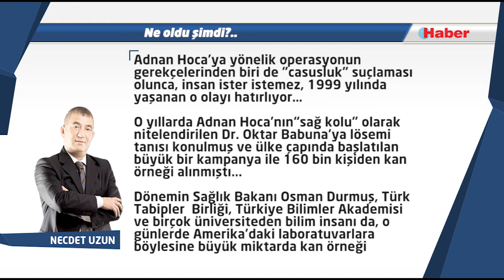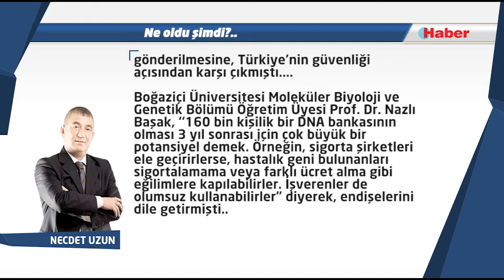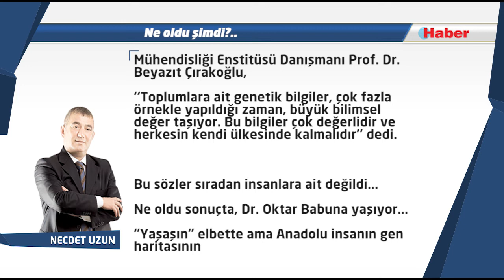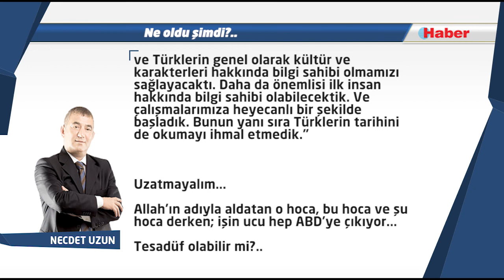NECDET UZUN YAZDI: Ne oldu şimdi?..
Adnan Hoca'ya yönelik operasyonun gerekçelerinden biri de "casusluk" suçlaması olunca, insan ister istemez, 1999 yılında yaşanan o olayı hatırlıyor…

O yıllarda Adnan Hoca’nın“sağ kolu” olarak nitelendirilen Dr. Oktar Babuna'ya lösemi tanısı konulmuş ve ülke çapında başlatılan büyük bir kampanya ile 160 bin kişinden kan örneği alınmıştı...

Dönemin Sağlık Bakanı Osman Durmuş, Türk Tabipler Birliği, Türkiye Bilimler Akademisi ve birçok üniversiteden bilim insanı da, o günlerde Amerika'daki laboratuvarlara böylesine büyük miktarda kan örneği gönderilmesine, Türkiye’nin güvenliği açısından karşı çıkmıştı.

Boğaziçi Üniversitesi Moleküler Biyoloji ve Genetik Bölümü Öğretim Üyesi Prof. Dr. Nazlı Başak, ‘‘160 bin kişilik bir DNA bankasının olması 3 yıl sonrası için çok büyük bir potansiyel demek. Örneğin, sigorta şirketleri ele geçirirlerse, hastalık geni bulunanları sigortalamama veya farklı ücret alma gibi eğilimlere kapılabilirler. İşverenler de olumsuz kullanabilirler" diyerek, endişelerini dile getirmişti..

Kadir Has Tıp Fakültesi Moleküler Biyoloji ve Genetik Anabilim Dalı Başkanı Doç. Dr. Ender Altıok ise,"Genetik bilgilerin ticari amaçlı kullanılması (örneğin ilaç firmaları tarafından), işverenlerin ilerde sağlık sorunu olabilecekleri işe almaması gibi riskler var. Ari ırk ve ayrımcılık yaratma girişimleri bulunanların eline geçmesi sakıncalı” dedi.

İstanbul Üniversitesi Genetik Araştırma Merkezi Başkanı Prof. Dr. Asım Cenani'nin açıklaması da ilginçti:

‘‘Sağlık Bakanı çok haklı. Türk genleri ile ilgili bilgiler bu yolla dışarıya kaçtı. Bu kadar genin yurtdışına çıkması, ilerde hem tıbbi hem de politik yönden komplikasyonlara yol açabilecek. Onların istedikleri, etnik araştırmaları yapmalarına neden olabilecek.’’

Türk Hematoloji Derneği Başkanı Prof. Dr. Yücel Tangün, bu kan örneklerinin DNA'sını dondurarak sakladıktan sonra, ilerde, her türlü testi ve genetik yapımıza ilişkin analizlerin gerçekleştirilmesinin mümkün olduğunu söyledi.

Marmara Üniversitesi TÜBİTAK Gen Mühendisliği Enstitüsü Danışmanı Prof. Dr. Beyazıt Çırakoğlu,

‘‘Toplumlara ait genetik bilgiler, çok fazla örnekle yapıldığı zaman, büyük bilimsel değer taşıyor. Bu bilgiler çok değerlidir ve herkesin kendi ülkesinde kalmalıdır’’ dedi.

Bu sözler sıradan insanlara ait değildi...

Ne oldu sonuçta, Dr. Oktar Babuna yaşıyor...

“Yaşaşın” elbette ama Anadolu insanın gen haritasının

Türkiye'yi“eyalet” yapılanmasına sürükleyerek bölmek isteyen ABD'nin elinde böylesine büyük bir bilginin bulunması ülke güvenliği açısından tehlikeli değil miydi?..

Gen bilimcilerini bile heyecanlandıran bu olay National Amerikan'ın Ocak 2001 sayısında Dr. B. Stone imzasıyla  adeta itiraf edilmişti:

"Aynı millete sahip binlerce kan numunesinin incelenme fikri bende büyük bir heyecan yaratmıştır. Çünkü insanlık tarihinde böyle bir inceleme ilk defa yapılacaktı. Bu benim için, insanoğlunun aya ayak basmasından daha önemli bir olaydı. Türklerden alınan kan örnekleri, ilk defa gen haritasının çıkarılması ve Türklerin genel olarak kültür ve karakterleri hakkında bilgi sahibi olmamızı sağlayacaktı. Daha da önemlisi ilk insan hakkında bilgi sahibi olabilecektik. Ve çalışmalarımıza heyecanlı bir şekilde başladık. Bunun yanı sıra Türklerin tarihini de okumayı ihmal etmedik."

Uzatmayalım...

Allah'ın adıyla aldatan o hoca, bu hoca ve şu hoca derken; işin ucu hep ABD'ye çıkıyor...

Tesadüf olabilir mi?..

Bu arada, o günlerde kan örneklerinin ABD'ye gönderilmesine karşı çıkan ve bu yüzden de bir takım"aklı evveller" tarafından adeta linç edilmeye çalışılan MHP’li eski Sağlık Bakanı Osman Durmuş'u da milli hassasiyeti ve duruşu nedeniyle de saygıyla anmak bir borçtur!..